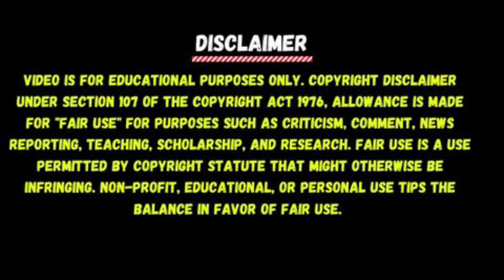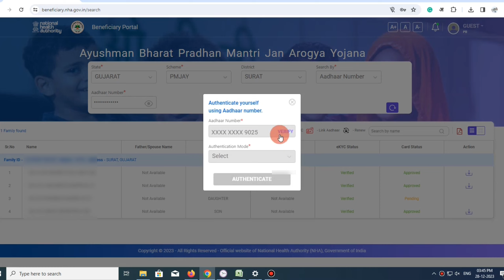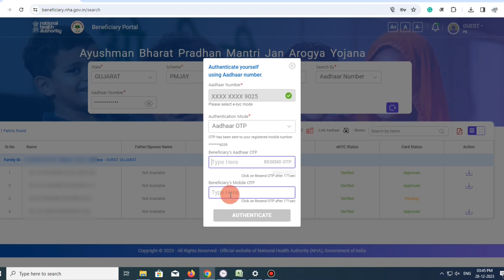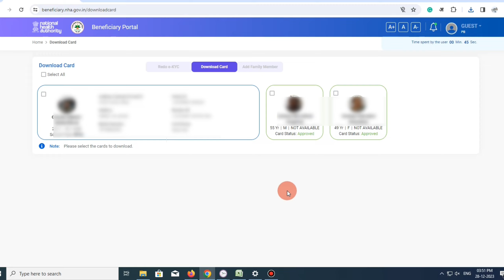Ayushman Card Download Kaise Kare 2024 | Download Ayushman Card Online | Health Card Download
Dosto apka ayushman card ban chukka lekin apko abhi tab apna ayushman health card nahi mila hai to mene iss video me bataya hai ki aap ayushman health card online download kaise kar sakte ho. Ayushman health card mobile app or website dono se download kar sakte ho. Mene es video me website se kaise download kare wo pura detail ke saath bataya hai.

Esi process se app apne mobile se bhi ayushman helath card online download kar sakte do. To video dekhe or leath card download kare.

Learn here, how to download Ayushman health card online in 2024. The government launched a new website and application for download and applying for a new Ayushman health card. In this video, I am showing you how to download an Ayushman health card online from the website. Watch and learn

Topic Covered:
ayushman card download kaise kare 2024,
download ayushman card online,
health card download,
ayushman download kaise Karen,
ayushman health card download kaise Karen,
how to download ayushman card,
how to download ayushman bharat card,
how to download ayushman health card,
ayushman card download 2024,
ayushman card online download,
how to download ayushman health card online,
ayushman card download problems

Thanks
MR A TALK
Ankit Maru